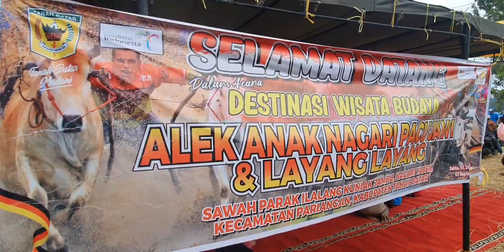PACU JAWI NAGARI TABEK || Jokinya ada Bule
Pacu Jawi adalah salah satu tradisi unik dan menarik yang diadakan di Kabupaten Tanah Datar, Sumatera Barat, Indonesia. Acara ini bukan hanya sekedar balap sapi biasa, tetapi juga bagian penting dari warisan budaya dan adat istiadat masyarakat Minangkabau. Pacu Jawi tidak hanya menarik perhatian penduduk lokal, tetapi juga wisatawan mancanegara yang ingin menyaksikan keunikan dan kekayaan budaya Minangkabau.

Pacu Jawi telah diselenggarakan sejak berabad-abad lalu, jauh sebelum kemerdekaan Indonesia. Acara ini awalnya merupakan perayaan dan hiburan panen bagi warga desa. Tradisi ini diadakan oleh para petani setelah masa panen selesai dan sebelum dimulainya musim tanam berikutnya